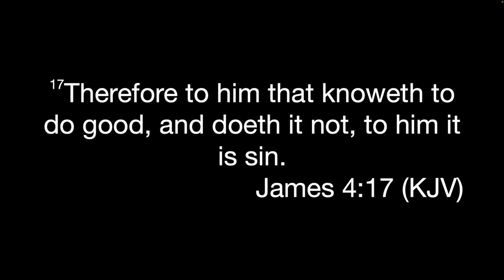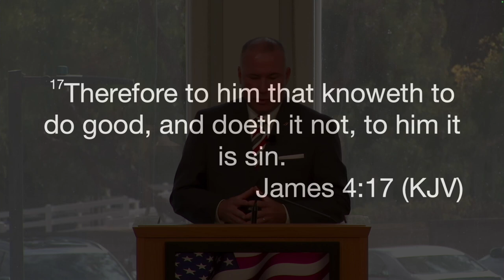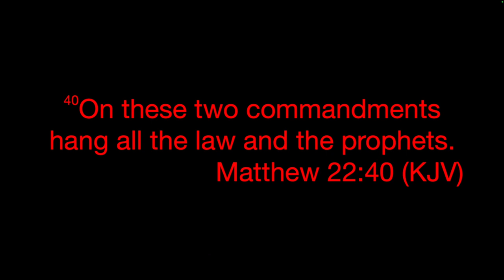"Is Voting a Christian's Moral Mandate?" - Freedom's Way Baptist Church - Jerry R Cook - 10-27-2024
Biblical preaching for Civic Duty Sunday - a message specifically for Election Year 2024.
Preaching and teaching by Pastor Jerry R. Cook at Freedom's Way Baptist Church, October 20, 2024, Sunday morning service.
Located in the Santa Clarita Valley, Los Angeles County.